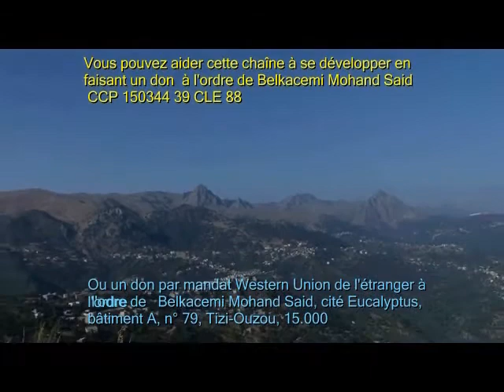Ahmed Ouyahia explique les raisons de son soutien à Abdelaziz Bouteflika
Ahmed Ouyahia explique les raisons de son soutien à Abdelaziz Bouteflika et affirme qu'il ne se présentera jamais contre lui s'il briquait un cinquième mandat. Mais cette réponse laisse supposer que dans le cas contraire, il se porterait candidat.

Tizi-ouzou - En toutes circonstances et pour plus d'informations (actualisées et mises à jour) reportez-vous au qui est couplé à cette chaîne.(BMS)